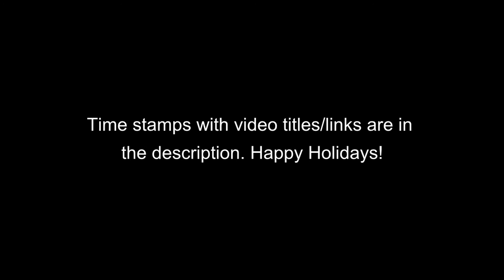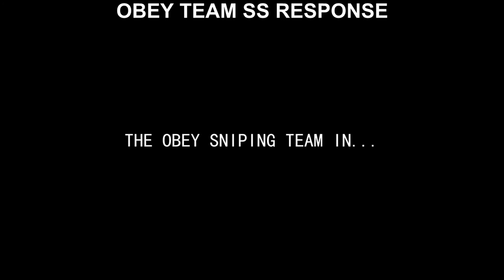Aspct - Editing Progression #2 (2017)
its more like my editing progressively got worse but thats alright because none of this will matter once the internet dies due to net neutrality.

Didn't have time to put together a christmas tage so this will be my festive upload for the holidays. I slacked off a lot this year and i really regret it, but i have plans for next year (as i say every year) not only with gaming but irl passions that i want to incorporate into my youtube channel. I might make a video explaining what i want to do in the future.

Anyways, heres the time stamps of the edits featured in this video with the links to them.

0:10 - 1:00
1:01 - 2:10
2:11 - 3:33
3:34 - 4:15
4:16 - 5:15
5:16 - 6:15
6:16 - 6:59
7:00 - 7:30
7:31 - 8:07
8:08 - 8:59
9:00 - 9:59
10:00 - 12:25
12:26 - 12:59
13:00 - 13:28
13:29 - 14:51
14:52 - 15:18
15:19 - 15:48
15:49 - 16:33